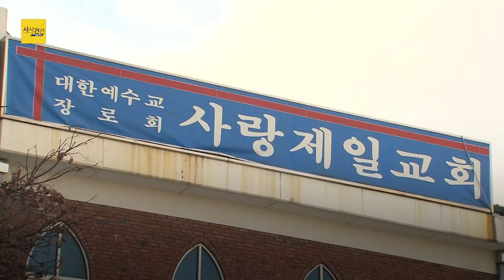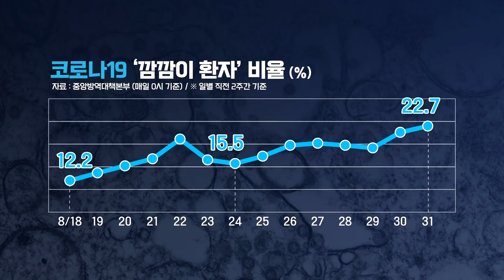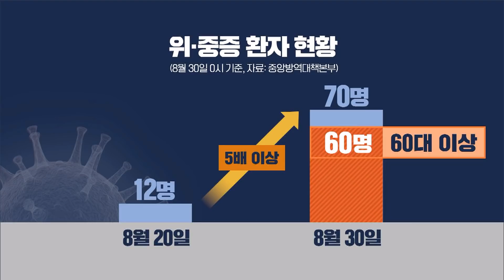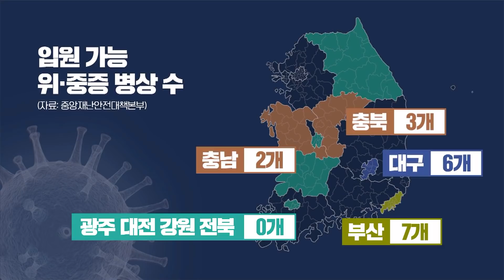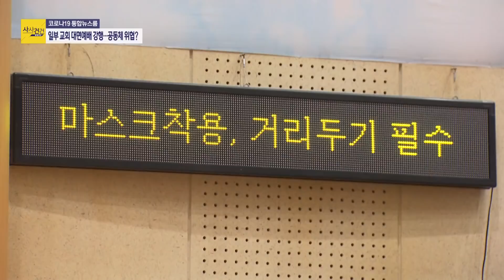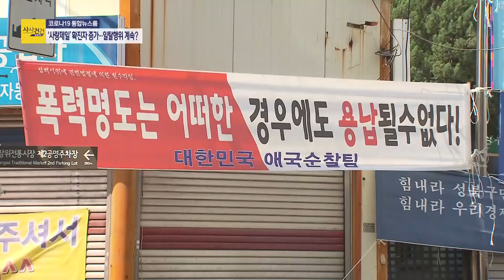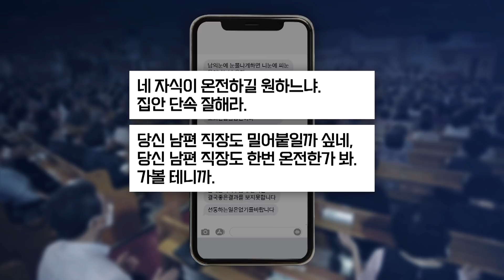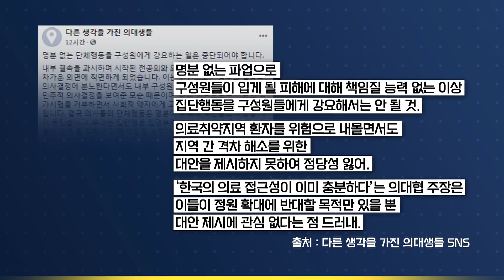[사사건건 플러스] 서울시, 교회 집합제한 이행 점검…40개 적발?!_200831(월)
■ 프로그램 : [사사건건 플러스]
■ 진행 :  박찬형 기자
■ 출연 : 최영일 시사평론가
■ 전화 연결: 기모란 국립암센터 교수

-최근 2주간 '깜깜이' 환자 22.7%…4월 초 이후 최고
-동선 숨기고 검사 불응…방역 방해 사례 잇따라
-광화문 집회 참가자, 진단 검사 얼마나 받았나?
-수도권 거리두기 2.5단계 적용 효과 언제 나타나나?
-서울시, 교회 집합제한 이행 점검…40개 교회 적발
-사랑제일교회, 조합원 가족·직장까지 거론하며 위협
-보건복지위원장 "강행처리 않는다"…전공의 "법안 철회해야"
-전공의협의회, 재투표 끝 집단 휴진 지속 결정
-집단 휴진 지속에 일부 의대생 반대 의견 내기도